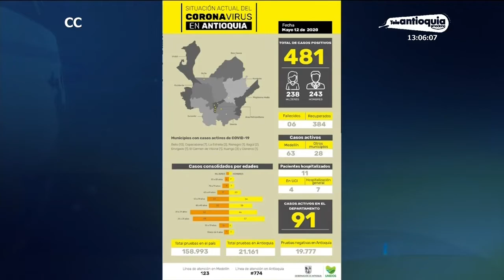Noventa mil empresas de Medellín ya trabajan con protocolos de bioseguridad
Antioquia y Medellín avanzan en la etapa de supresión del Covid-19, con siete casos nuevos registrados. El departamento es el séptimo en número de contagios, con el 3.9%

Cerca de 90.500 empresas ya implementaron protocolos de bioseguridad.